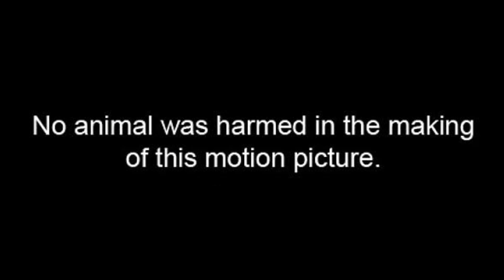Godox V860ii Un-boxing in Tamil | Bettromax Light | Photography Essentials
Hello friends,
I've purchased Godox V860ii flash and this is the unboxing video in Tamil.

Leave your valuable comments below for us to improve.